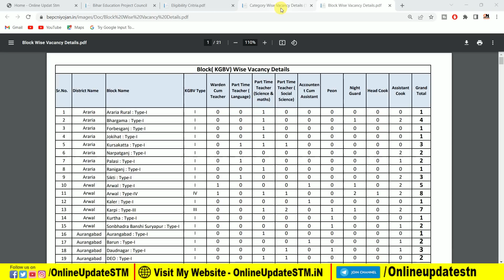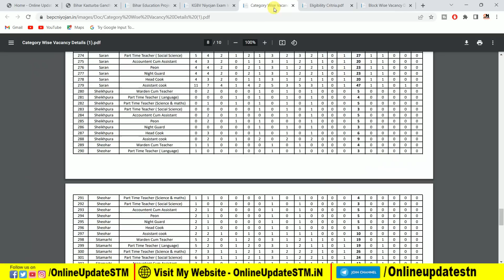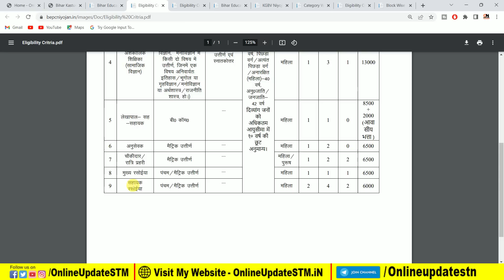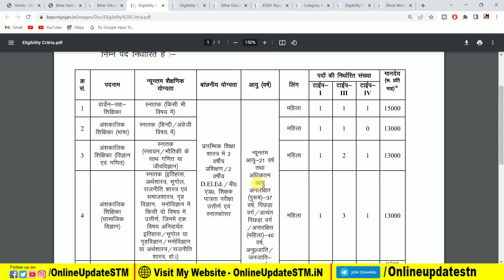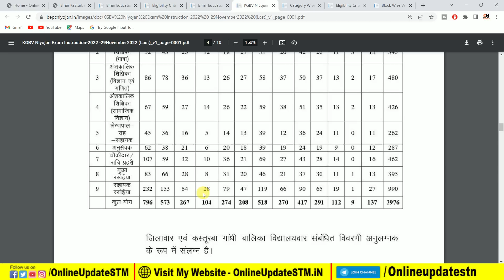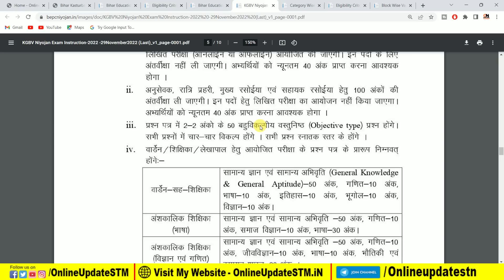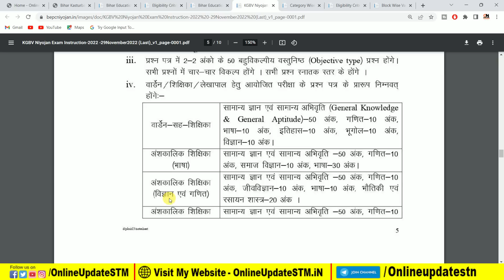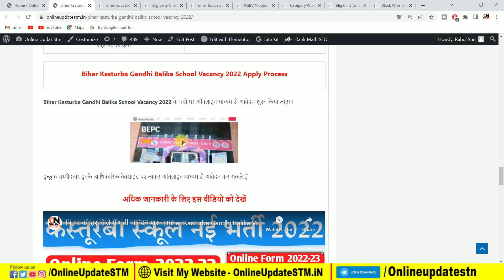आ गया बिहार में बिना परीक्षा वाला नौकरी केवल 5वी पास भी कर सकता है ऑनलाइन आवेदन जाने पुरी जानकारी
Hi
Dosto Aaj Ki Is Video Me Maine Aapko Ye Bataya Hai आ गया बिहार में बिना परीक्षा वाला नौकरी केवल 5वी पास भी कर सकता है ऑनलाइन आवेदन जाने पुरी जानकारी   Ummeed Hai Aapko Ye Video Bahut Pasand Aayegi

Important Vidoes-